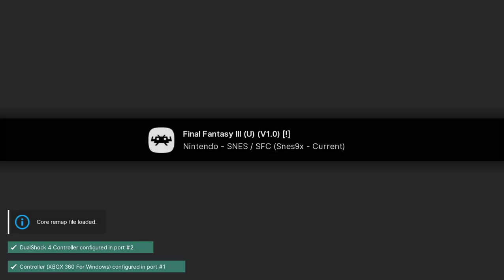Final Fantasy III - SNES playthrough part 11 (recorded 2022-12-15)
This is technically Final Fantasy VI, but was released as Final Fantasy III in the USA.

During this part I continued from Thamasa after getting all the characters and buying better equipment, did some esper training in Zozo, and played until I bought better equipment in Jidoor.